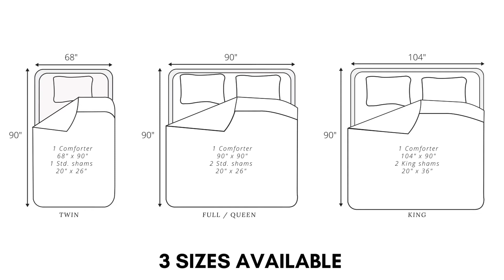Better Trends Athenia Collection | 100% Cotton Chenille Comforter Bedding Set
The Better Trends Athenia Collection of comforter sets is a distinguished range of bedding utilities that promises you of an everlasting sleeping experience. Woven with a 100% pure cotton material, these tufted comforters hold in a polyester stuffing for maximum comfort. The soft and feathery finish of these sleeping accessories is something that you would never want to get rid of. Adding to the appeal is the all-time favorite polka dot design and the selected color options.

These chenille comforter sets are available in all the standard sizes to fit in well for any bedding space you want to match them with. The extended floor draping length never lets you fall short of the comforter space. You can therefore; sneak into a cuddling space to enjoy a warm and hugging sleep. Easy to wash and maintain, these comforters can serve you for seasons to come and go. You just need to run them in a gentle machine cycle, followed by a low heat tumble dry.